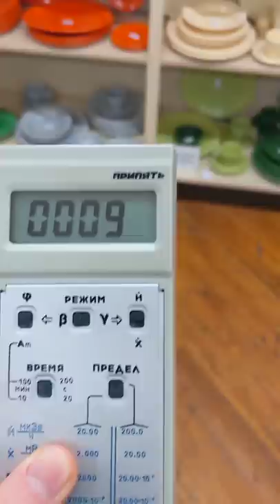Radiation at the antiques store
The device is detecting beta radiation from the Uranium glaze on antique fiestaware. Most of the detected radiation is emitted by Uranium-238's decay products: Thorium-234 and Palladium-243(m). It may look alarming, but these plates are not that dangerous. In the unlikely event you managed to ingest all of the glaze from a single plate (~4.5 grams of U-238), the radiation dose would be under 10 mSv. That is only 1/5th the annual dose limit for a radiation worker.